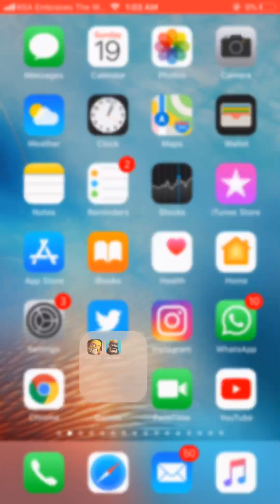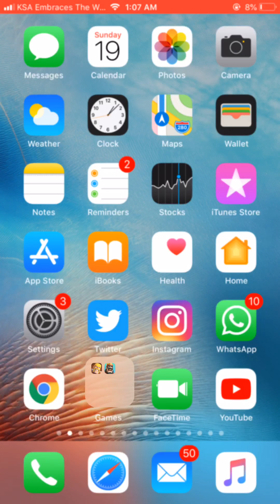19 August 2018